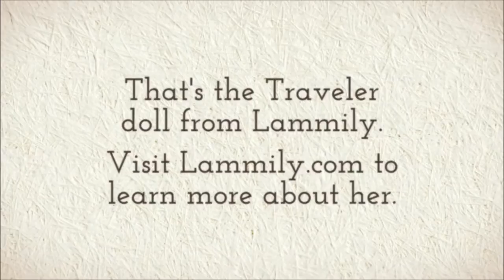Romeo and Juliet with Dolls Behind the Scenes Video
ChellyWood.com offers free, printable doll clothes patterns for all the costumes used in the filming of Romeo and Juliet. Each costume also comes with a free tutorial video.

The doll holding the clapboard in this "Behind the Scenes" video is a Lammily doll. Visit Lammily.com to learn more about her and the doll clothes patterns that are available for her.